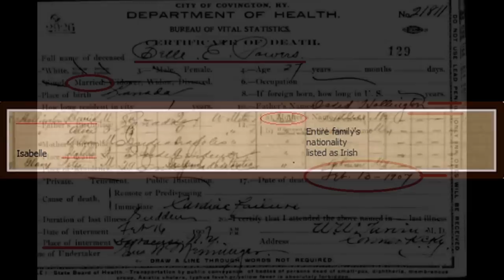My Great grandmother Isabel Hollington.Lucille Powers WIdrick's Mother.